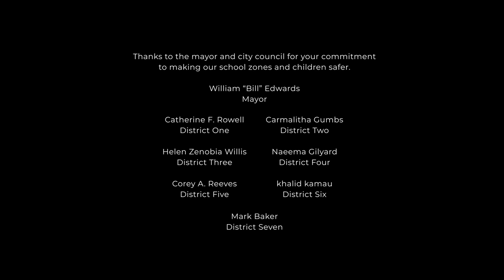South Fulton Ren'gia Majors School Zone Safety Program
A camera-driven enforcement effort to cut speeds in City of South Fulton school zones resulted in an 82-percent reduction in the number of speeding citations issued during the first five months of the current school year.

Officials launched the Ren’gia Majors School Zone Safety Program in late 2019. The initiative is named for an 11-year-old Sandtown Middle School student who was killed in February of that year when a speeding vehicle struck the car in which she was riding in front of the school.